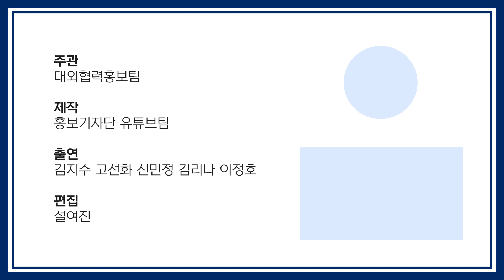[명지탐구생활] 명지인의 잇 아이템! 인문캠퍼스 과잠을 소개합니다!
[명지탐구생활] 인문캠퍼스 과잠편

명지대학교 인문캠퍼스의 각 과별 과잠은 어떻게 생겼을까?
디자인부터 장단점까지~ 각 과의 학생들이 하나하나 꼼꼼히 리뷰해드립니다!

꽃놀이 갈때 입기 좋은 과잠은?
과잠 입으면, 야 너두? 나두!
과잠 디자인이 달라진 과가 있다고???

예비대학생 새내기 다모여!

명지대학교의 모든 것들을 탐구해보자!